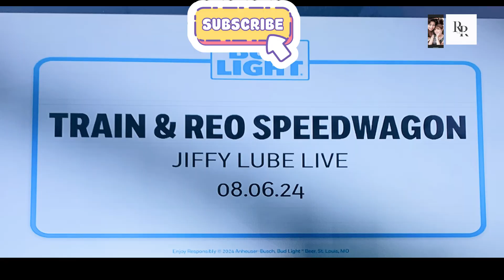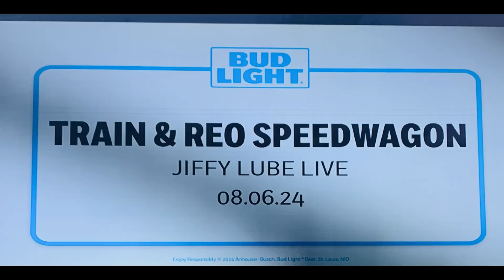Train And Reo Speedwagon Live Concert. @RR Vlog My Life After Rae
Live concert birthday present, after a simple lunch celebration, it was really fun to experience the big crowd. one of our favorite band when we were young, and Train is memorable during my daughters fist time to visit NY city.